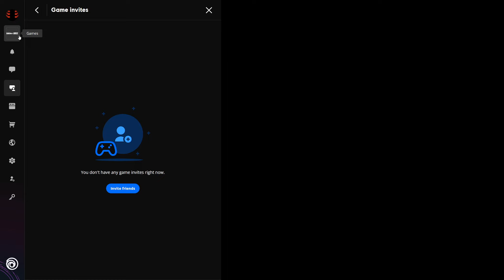Rainbow Six Siege [4] - Deutsch | German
Der großartige Taktikkshooter von Ubisoft. 5 gegen 5. Ein Haufen Operators, Karten und Spielmodi. Und es kommt jede menge Kontent die Straße runter.

[ LET'S PLAY ]